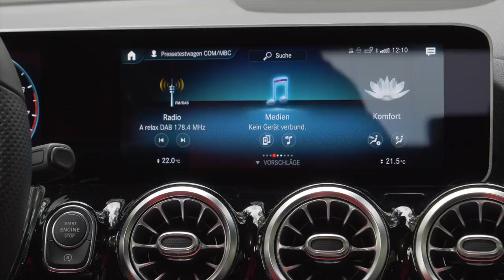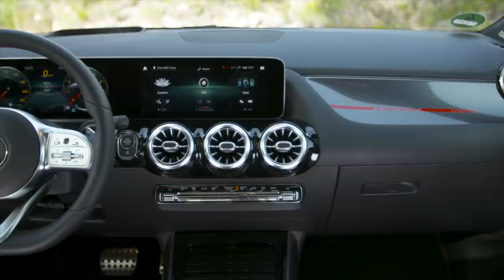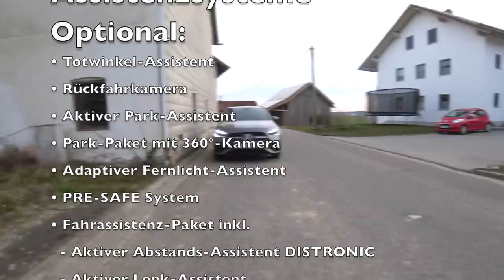Mercedes GLA 250 Edition 1 (2020) 165 kW (224 PS) Neu Review Test Extras Verbrauch Preis AMG Deutsch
Wir fahren den Mercedes GLA 250 Edition 1 Modelljahr 2020. Mit dem neuen GLA komplettiert Mercedes die Überarbeitung der Kompaktfahrzeuge. Der GLA ist im Gegensatz zum eher praktisch ausgelegten GLB die sportliche Einstiegs-Variante in die Welt der Mercedes SUV Modelle. Etwas kürzer als sein Vorgänger bietet der neue GLA dank längerem Radstand, mehr Höhe und Breite jedoch deutlich mehr Platz. Hinzu kommen neue Motoren, neue Assistenz- und Sicherheitssysteme sowie aktuelle Infotainment-Systeme.

Was der GLA Modelljahr 2020 zum Thema Platz, Komfort, Motoren, Leistung, Verbrauch und Fahrdynamik bietet zeige ich während meiner Probefahrt im Mercedes GLA 250 4Matic Edition 1. Natürlich gibt es auch ein paar Informationen zu unserem Sondermodell Edition 1 und den Wettbewerbern des Mercedes GLA. Quelle

Technische Daten unseres Testwagens:
Fahrzeug: Mercedes GLA 250 4Matic Edition 1
Ausstattung: Edition 1
Farbe:  Designo Mountaingrau Magno
Motor: 2.0 l Vierzylinder
Hubraum: 1.991 ccm
Max. Leistung:  165 kW (224 PS)
Max. Drehmoment: 350 Nm
V-Max: 240 km/h
0-100 km /h: 6,7 s

Serienausstattung Mercedes GLA (Edition 1):
• 20 Zoll AMG Leichtmetallräder
• LED High Performance- Scheinwerfer
• Multimedia mit zwei 7-Zoll-Displays
• Multifunktions-Sportlenkrad in Leder
• IMD-Zierelemente Carbonoptik
• Innenhimmel in Stoff kristallgrau
• Luftaustrittsdüsen in Schwarz
• 1-Zonen Klimatisierungsautomatik THERMATIC
• MBUX Multimedia-System
• KEYLESS-GO Start-Funktion
• Licht- und Sicht-Paket
• Sitzlehnen im Fond klappbar
• Laderaumabdeckung
• USB Schnittstelle in Spontanablage
• 1 USB Schnittstelle in Mittelkonsole hinten
• Kühlerverkleidung mit Einzellamelle in Chrom
• Frontschürze mit Splitter in Schwarz hochglänzend
• Flanken in den Lufteinlässe mit Einlegern in Rot
• Türverkleidungen mit Einleger in Schwarz
• Außenspiegelgehäuse und Dachreling in Schwarz
• Bordkantenzierstab und Fensterlinienzierstab in Chrom matt
• Wärmedämmend dunkel getöntes Glas (840) ab der B-Säule
• „EDITION“-Plakette auf den vorderen Kotflügeln
• Sportsitze mit Polster in perforiertem Leder
• Sitzheizung für Fahrer und Beifahrer
• Armauflage in der Mittelkonsole in Ledernachbildung
• Türen sowie Türmittelfelder in Ledernachbildung ARTICO
• Ambientebeleuchtung mit 64 Farben
• Multifunktions-Sportlenkrad in Leder Nappa
• Sportpedalanlage aus gebürstetem Edelstahl mit Gumminoppen
• Einstiegsleisten mit „Mercedes-Benz“ Schriftzug
• Fußmatten mit roter Paspel und gesticktem „EDITION“-Logo

Sonderausstattung Mercedes GLA Testwagen:
• Lackierung Designo mountaingrau magno
• Warnwesten für Fahrer und Passagier
• Ablagefach in Mittelkonsole mit Rollo
• Vorrüstung für Car Sharing
• Media Interface Kabel Kit
• Vorrüstung für NFC-Schlüsselkarte
• Umfeldbeleuchtung mit Projektion
• Scheibenwaschanlage beheizt
• Digitales Radio DAB
• 4-Wege-Lordosenstütze
• Fahrersitz elektrisch einstellbar
• Vordersitz rechts elektrisch verstellbar
• Smartphone Integration
• KEYLESS-GO Komfort-Paket
• Sidebags im Fond
• Spiegel-Paket
• Burmester Surround-Soundsystem
• Multifunktions-Telefonie
• Klimatisierungsautomatik THERMOTRONIK
• Diebstahlschutz-Paket mit Vorrüstung
• Head-up-Display
• Panorama-Schiebedach
• Park-Paket mit 360°-Kamera
• ENERGIZING Paket
• Technik-Paket
• Fahrassistenz-Paket
• Edition 1
• Navigation Premium-Paket